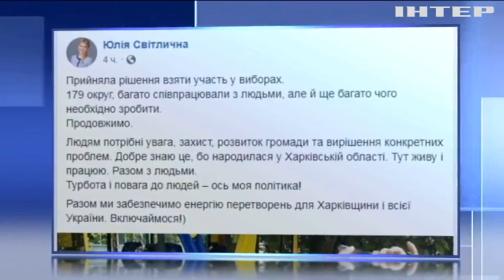Позачергові вибори на Харківщині: Юлія Світлична прийняла рішення балотуватися у 179 окрузі